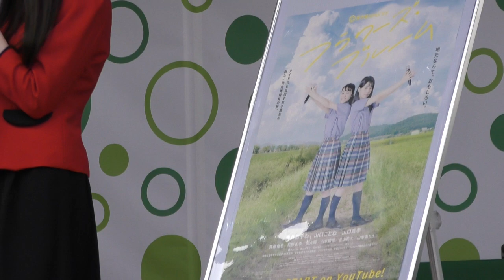関市タイム（2022年6月5日かさなるステージ）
関市親善大使による関市のＰＲタイムです。

GGG（トリプルジー）ダンスパフォーマンス1回目（2022年6月5日かさなるステージ）
GGG（トリプルジー）ダンスパフォーマンス2回目（2022年6月5日かさなるステージ）
ＦＣ岐阜応援隊ＳＫＥ４８タイム（1回目）（2022年6月5日かさなるステージ）
ＦＣ岐阜応援隊ＳＫＥ４８タイム（2回目）（2022年6月5日かさなるステージ）
かさなるステージオープニングトーク（2022年6月5日かさなるステージ）
富樫 佑太選手、藤谷 匠選手登場、FC岐阜選手トークショー（2022年6月5日かさなるステージ）
ＦＣ岐阜クラブアンバサダー「難波宏明」による今日の見所(2022年6月5日かさなるステージ）